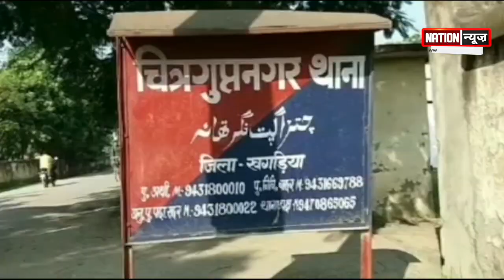BIHAR/JHARKHAND की बड़ी खबरें, WATCH VIDEO